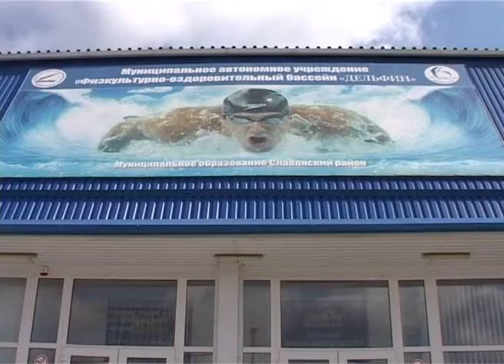Пресс тур краевых СМИ по спортивным объектам Славянского района